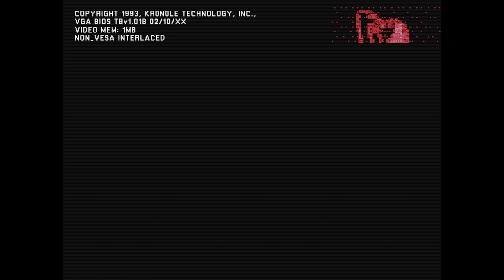KRONOLE95.exe startup screen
A little preview for a game i'm making.